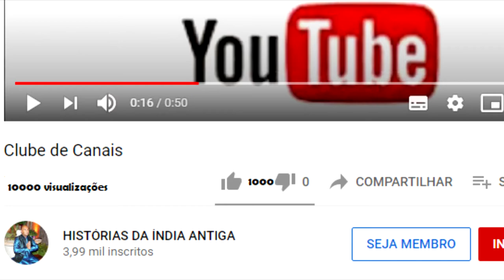NARADA NÃO TOMOU BANHO